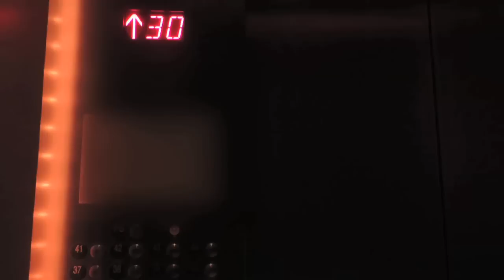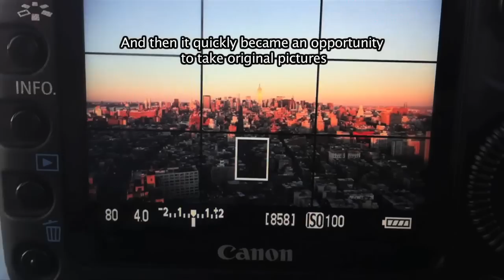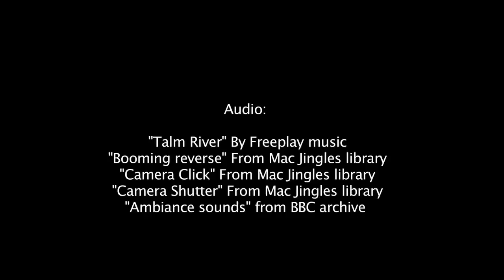The Thrill of the Top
Short Documentary following photographer Aurélien Terrible's unusual hobby of escaping to high rooftops of the NYC skyline.
By Alexis van Dijk
Co-editor: Meg Nadler.